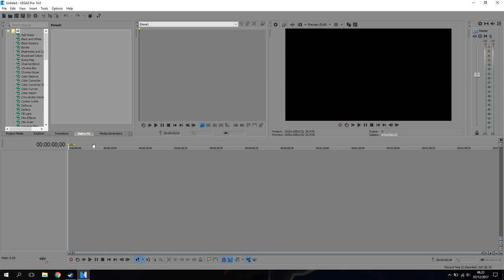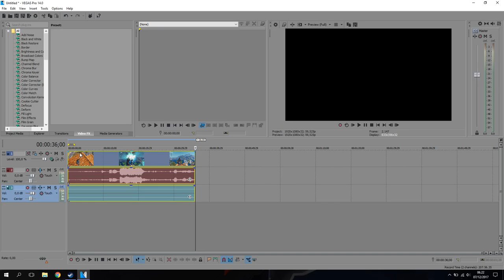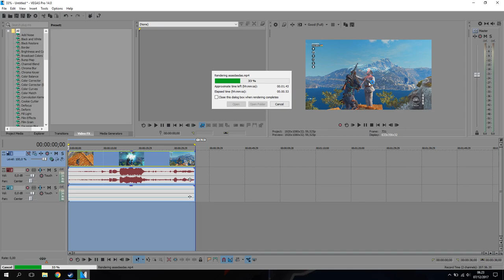Cara Mengatasi VEGAS Tidak Full Render!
oke manteman!kali ini guwek akan memberikan tutorial bagaimana cara mengatasi vegas yang gak render semua alhasil hanya beberapa bagian saja yang ada walaupun sudah dipilih loop regionnya :D

PSU : Gardu Listik
VGA : Bawaaan Mobo
FAN : Kipas Turbin
Processor : AMD Athlon x64 0.1 GHz
Motherboard : Motherboard Mati
HDD : Harddisk PS2
Casing : Kardus&Triplek
Monitor : GG 55 inch Curved Edition
Memory: 128MB Cap Tiga Setang
Headset : Samsul Wireless Edition(Emang gak ada kabel,karena digunting)
Mouse: Virtual Mouse
Keyboard: Virtual Keyboard
Kursi: Kursi Taman